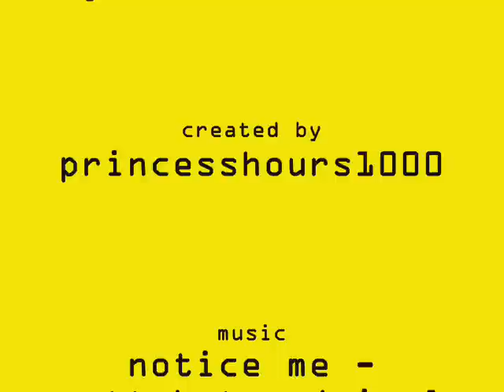Liam Aiken - notice me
3rd vid of liam.
pics from faygrim movie/premiere